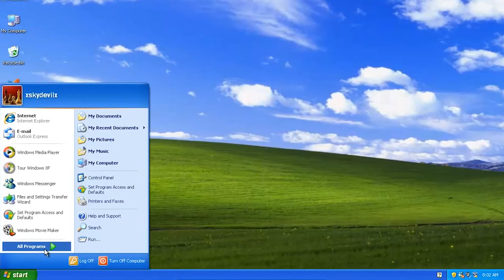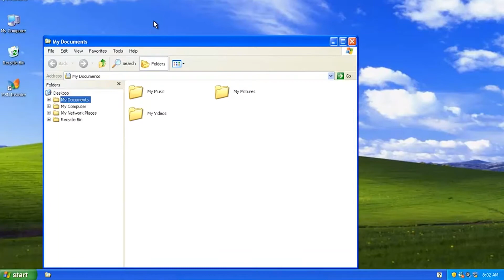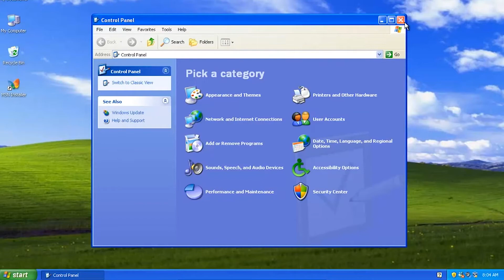DT Daily: Google Glass illegal for California drivers, Win XP rip, Crash-proof flying robot